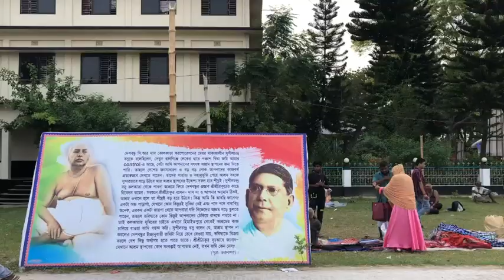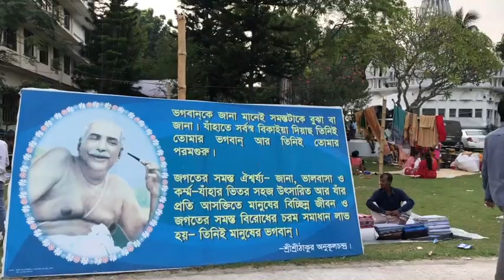135th Birth anniversary celebration of Shri Anukulchandra Thakur at his birth place in Bangladesh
The 135th birth anniversary of spiritual leader Shri Anukulchandra Thakur was observed at his birthplace at Hemayetpur in Pabna, Bangladesh. Thousands of devotees gathered to pay respect to their revered guru. A video story about the event, life & philosophy of 'Thakurjee' A video story by Prasar Bharti Special Correspondent in Dhaka Rajesh Jha